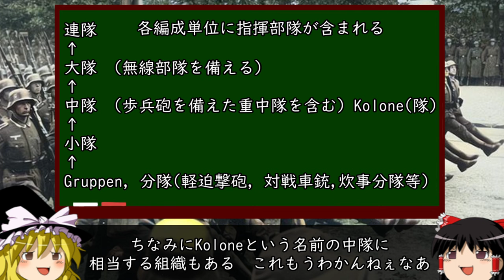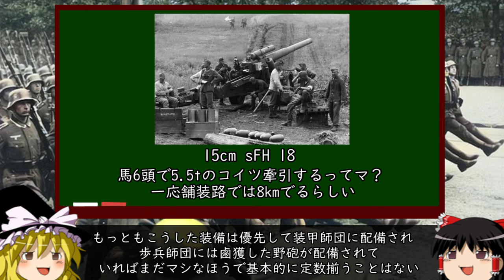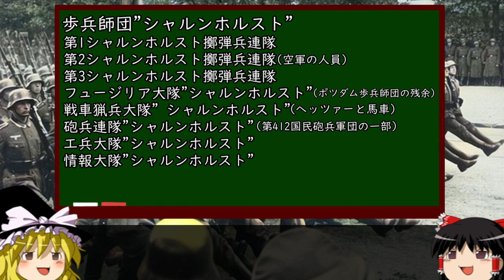[ゆっくり解説]7分半でわかる国防軍の歩兵師団編成解説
そのうち真面目に作ったやつが出るかもしれない.